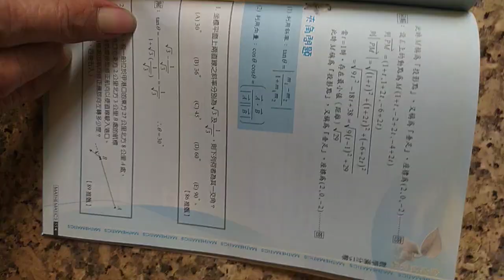VID 20240222分享#數學滿分15擊 距離問題 夾角問題 俞克斌老師精編 115056